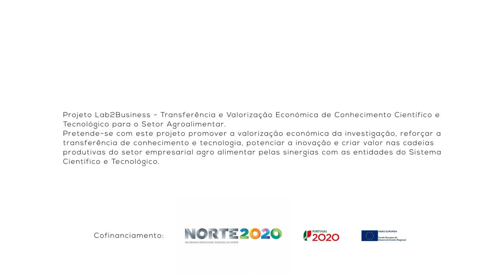1 Minuto com: Inês Batista - Aluna de Licenciatura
1 Minuto com: Inês Batista - Expectativas de uma licenciatura